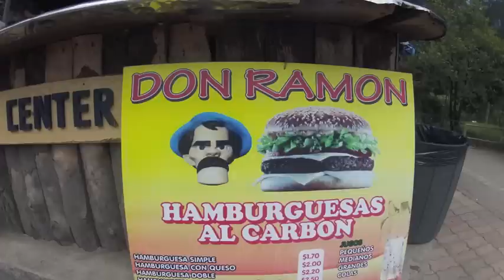Time The North Face Brasil_Encerramento clínica trail run